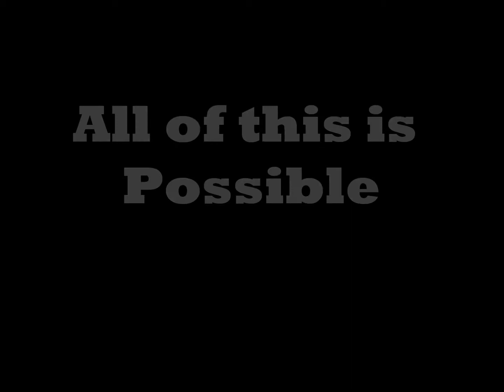Follow Your Dreams - A FSX Movie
This video is to inspire many people to follow there dreams. The song is Gotta be Somebody by Nickelback.